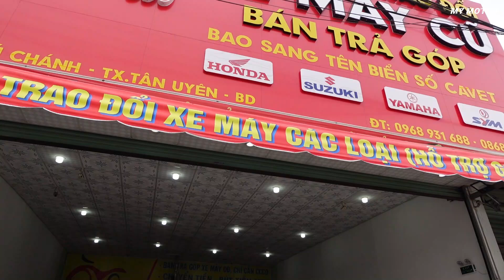xả tiếp tục lô xe honda đủ loại 1 -2 triệu, xe nhật ship | Mỹ motor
xả tiếp tục lô xe honda đủ loại 1 -2 triệu, xe nhật ship